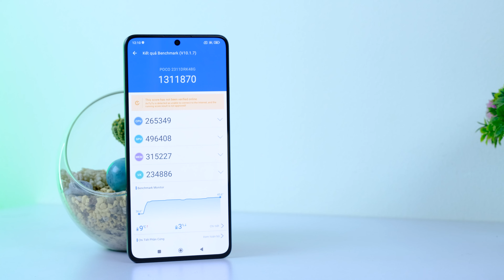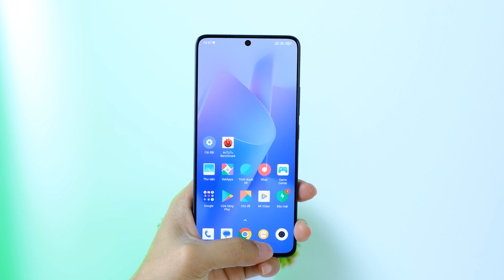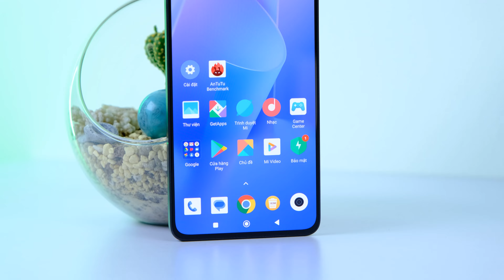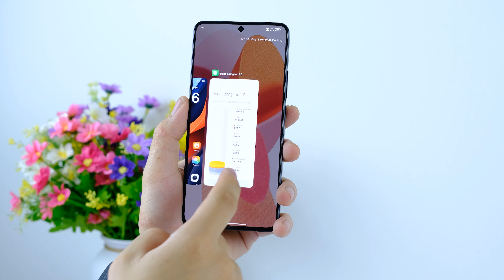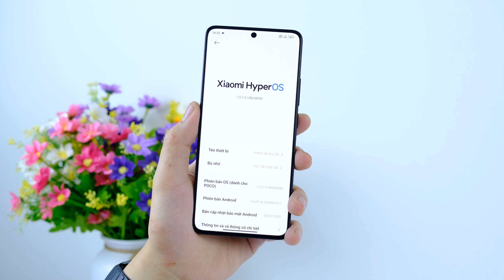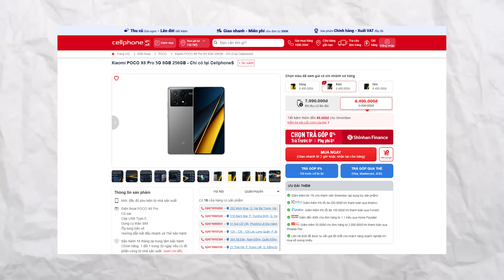Top 5 lí do NÊN MUA Poco X6 Pro: ĐÁNG TỪNG ĐỒNG!